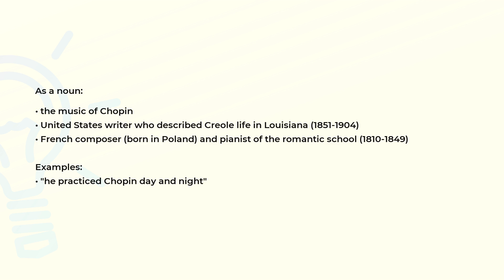What is the meaning of the word CHOPIN?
Definition, examples of use and spelling of the word CHOPIN.

(00:00) Intro
(00:07) As a noun
(00:34) Spelling

As a noun (00:07):
• the music of Chopin
• United States writer who described Creole life in Louisiana (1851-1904)
• French composer (born in Poland) and pianist of the romantic school (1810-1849)

Examples:
• "he practiced Chopin day and night"